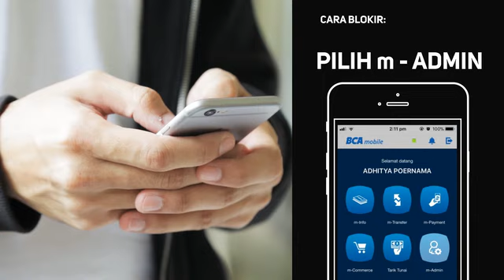Tutorial Langkah mudah blokir kartu via BCAmobile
Kamu pernah kehilangan Paspor BCA atau Kartu Kredit kamu? Keep calm and don’t panic. Sekarang ada cara mudah blokir kartu kamu via BCAmobile di HP-mu. Ikuti langkah-langkah mudahnya di video berikut, dan bantu share video ini ya.